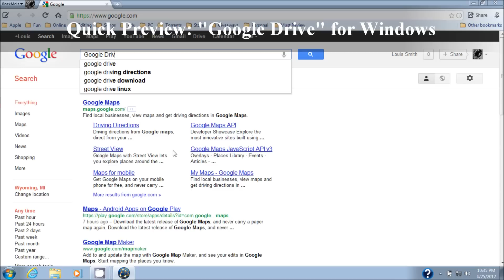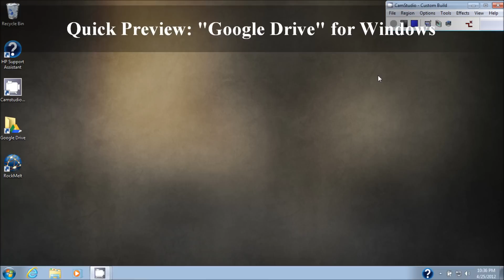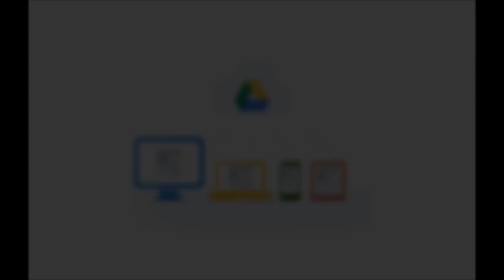QUICK LOOK: Google Drive for Windows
Yes, Google has launched "Google Drive" for Windows and Mac. In this video, we will review the Google Drive and it's features for the Windows environment.